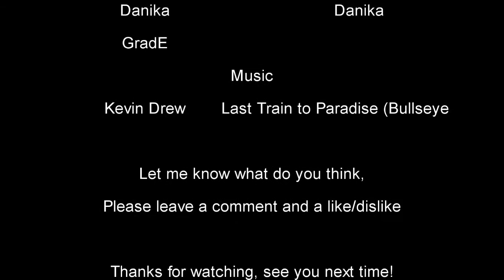Danika - Frag Movie vol.1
Music: Kevin Drew - The last train to Paradise (Bullseye remix)